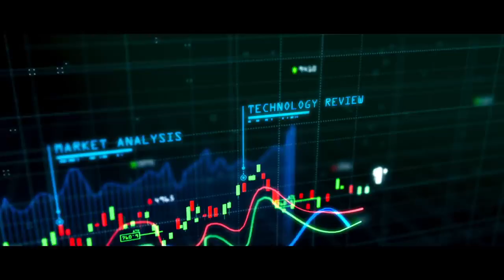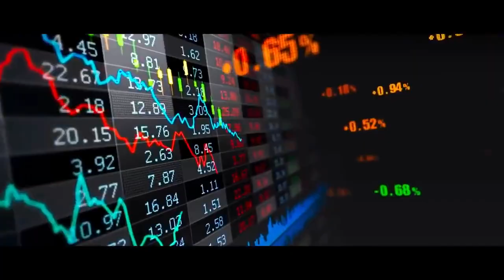Vijay Sethupathi's Laabamn Official Trailer Shruti Haasan D Imman S P Jananathan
The heat is on! Hitting socially relevant chords, Makkal Selvan's Laabam trailer
arrives with the mark of a new born revolution from S.P.Jananathan.
The unheard voice will reverberate now!

Movie: LAABAM
Cast:
Makkal Selvan Vijay Sethupathi
Shruti Haasan
Jagapathi Babu
Sai Dhanshika
Kalaiyarasan
Ramesh Thilak
Prithivi Rajan
Danial anne pope
Nithish veera
Jai Varman

Produced By: Vijay Sethupathi Productions & 7Cs Entertertainment Pvt.Ltd.
Producer: Vijay Sethupathi  & P.Arumugakumar
Director: S.P.Jhananathan
Cinemotographer: Ramji
Art Director: V.Selvakumar
Screenplay: N.Kalyana Krishnan
Editor : N.Ganesh Kumar
Co-Director: Aalayamani
Line Producer: Yogesh Ramachandran
Stunt: Don Ashok
Lyricist: Yugabharathi  & Muthulingam
Choreographer: Kalyan / Cool Jayanth / Nagendra Prasad / Eshwar Babu
Colourist: Nandha Kumar iGene
Avid Editor: S.P.Ahamed
Stills: Monalisa Mani
Production Executive: S.M.Sekar & A.P.Ravi
Sound Mix: T.Uday Kumar (Knack Studios)
Promo & Trailer editor: Prabaahar
PRO: Yuvaraj
Coustume Designer: Jenifer raj
VFX: Fazil (GEMINI FX)
Design: Design Point
Music Label: Lahari Music - TSeries